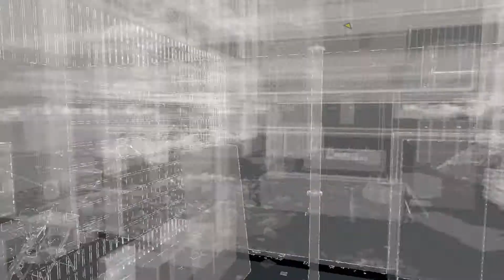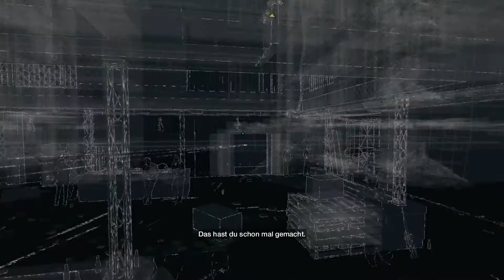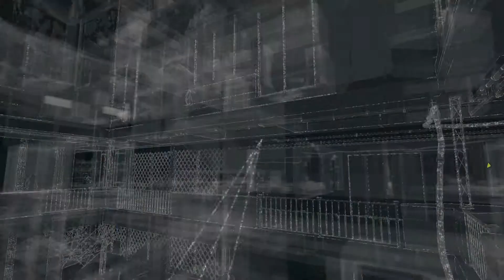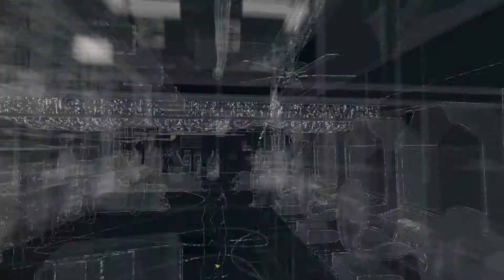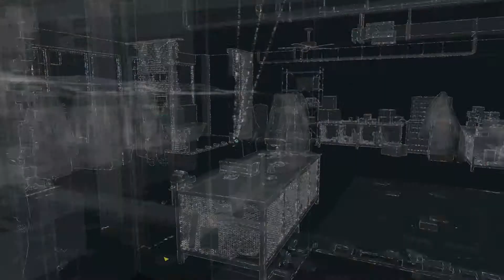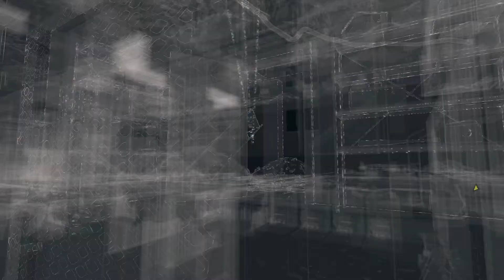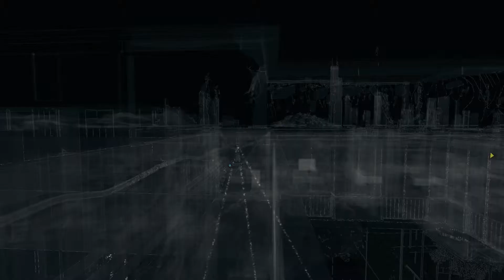Let's Play Watch Dogs - #031 - Omas Bulldogge [hd | de | deutsch]